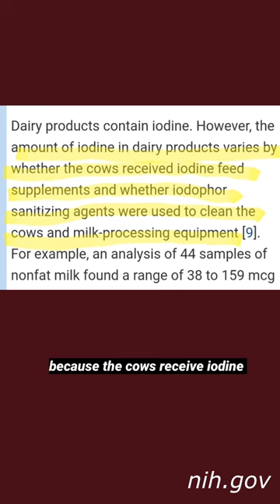Your Diet is Unnatural